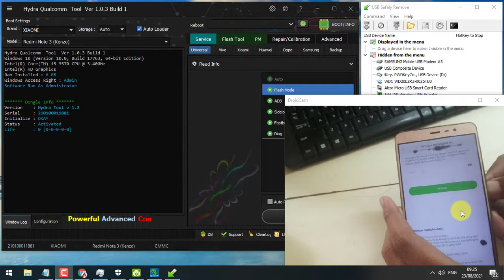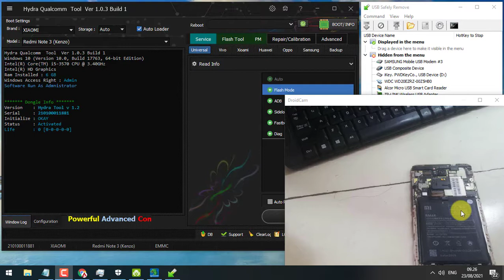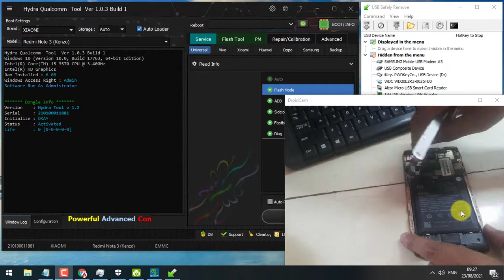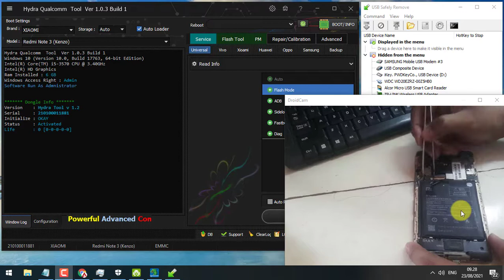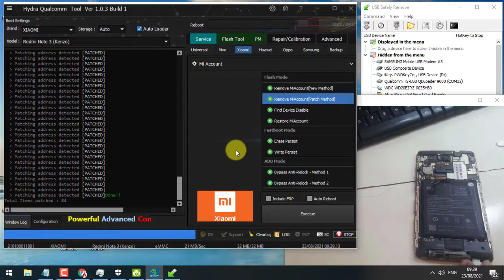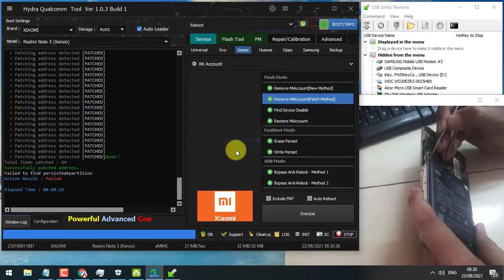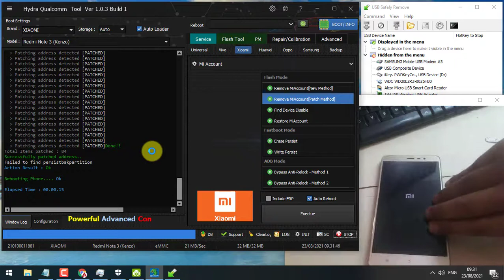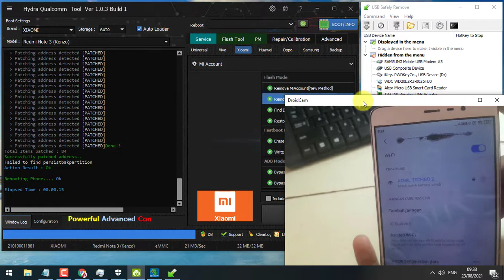Remove Micloud Redmi Note 3 Kenzo | By Hydra Tool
Remove Micloud in Xiaomi Redmi Note 3 Kenzo by Hydra Qualcomm Tool Ver 1.0.3 Build 1 use Patch Method.